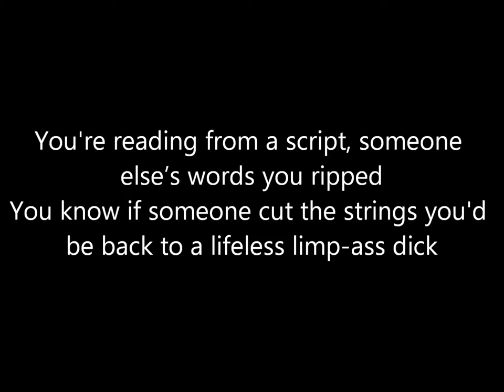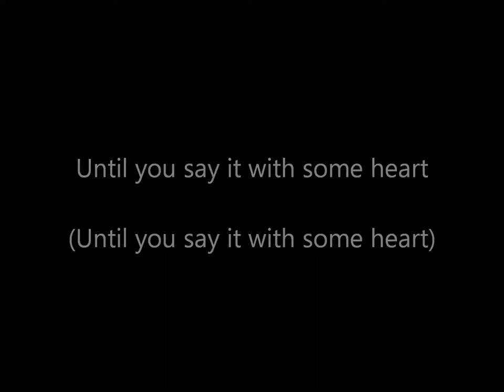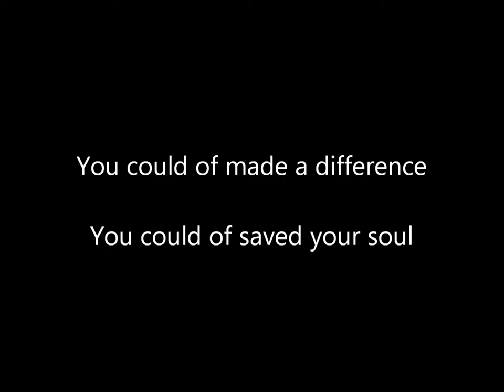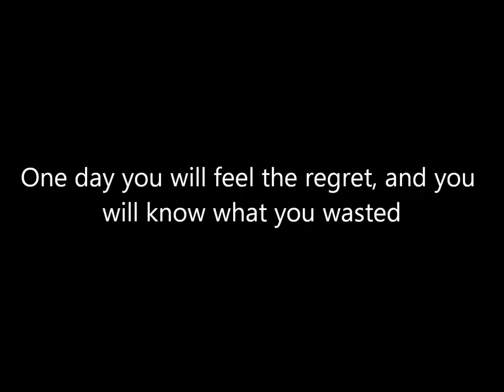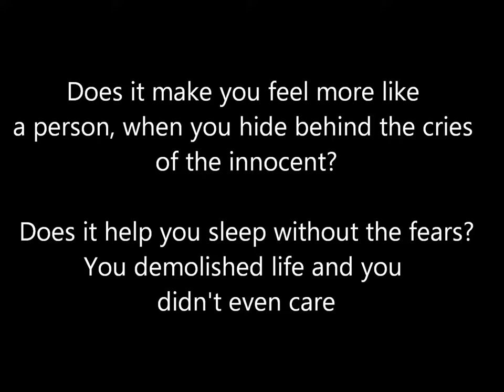Buried In Verona - Saturday Night Sever (Lyric Video) HD HQ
Correct lyrics for Saturday night sever by Buried in Verona.